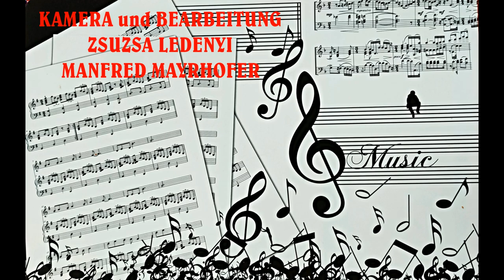SCHAUMARER WEINLESEFEST 2024 10 05 TANZGRUPPE AUS KOWATSCH/NAGYKOVÁCSI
SCHAUMARER WEINLESEFEST 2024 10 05 TANZGRUPPE AUS KOWATSCH/NAGYKOVÁCSI  IM KULTURHAUS VON SCHAUMAR